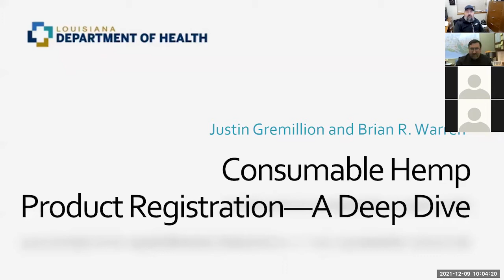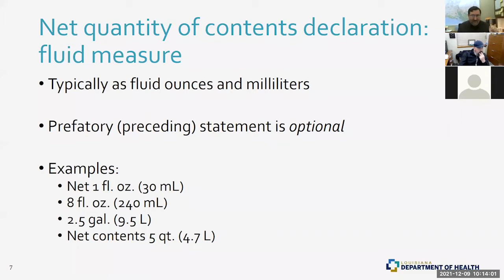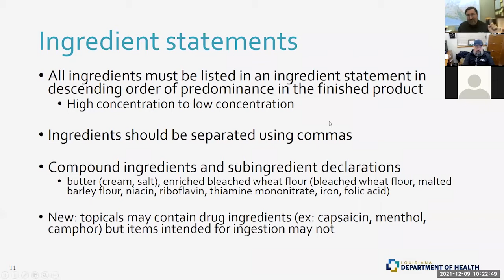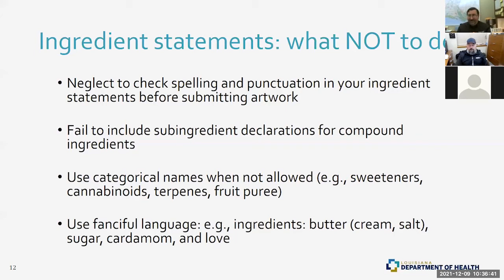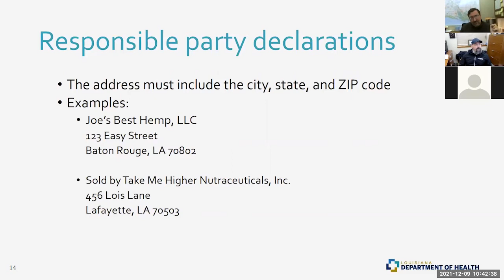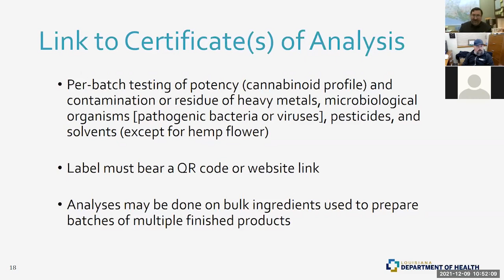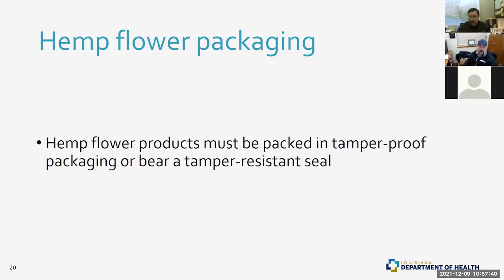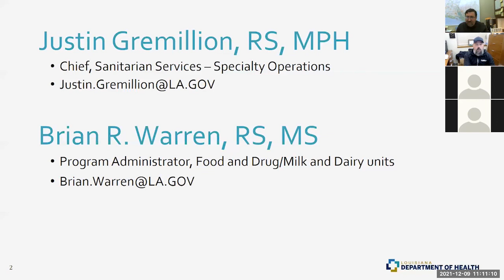LDH Hemp Webinar Series 2: Consumable Hemp Product Registration – A Deep Dive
Justin Gremillion and Brian R. Warren review in detail the process for registering consumable hemp products with the Louisiana Department of Health.